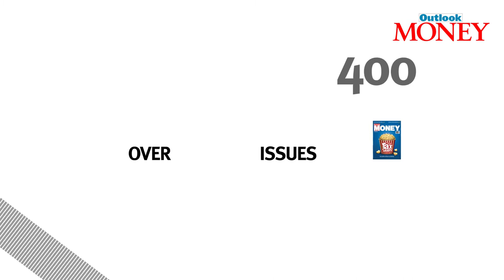Outlook Money New Promo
Launched in July 1998, Outlook Money has relentlessly worked as your money manager, helping you invest well, borrow wisely and spend smartly. The Outlook Money magazine has been advising its readers on finance, investing, real estate, smart savings, insurance, healthcare, travel, besides buying and maintaining cars.